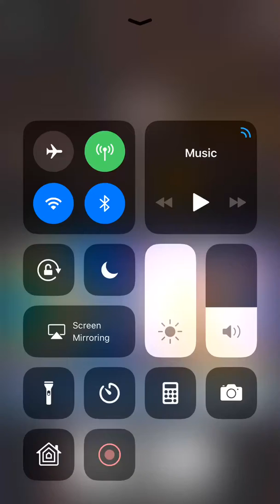Rolling sky Faster Update :-)